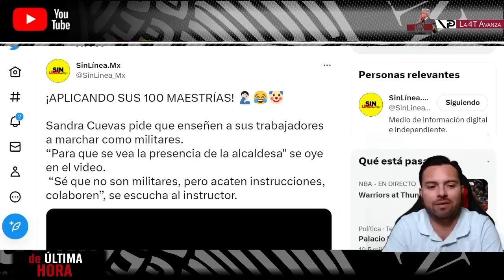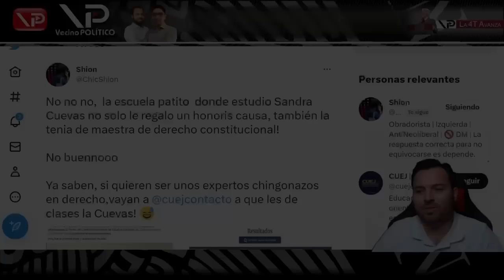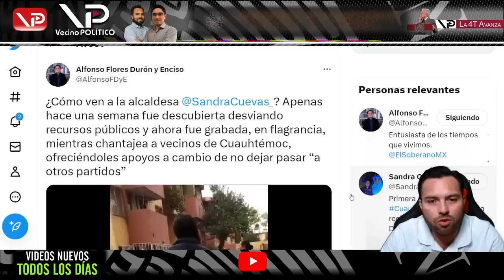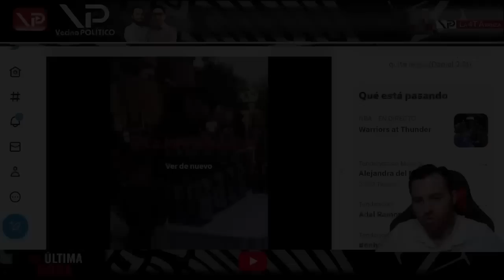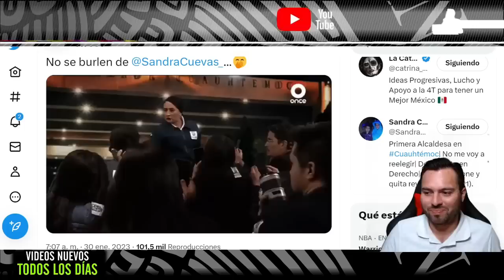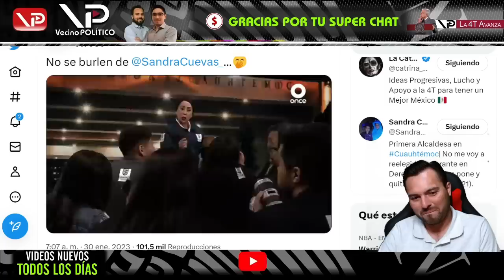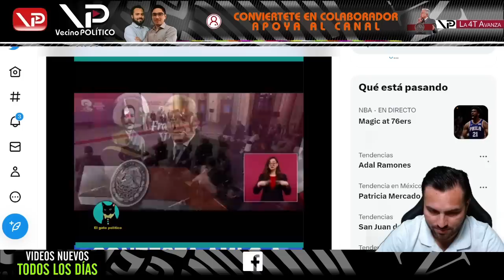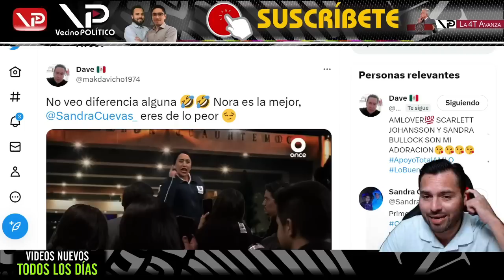¡TODO QUEDÓ GRABADO! ¡LA AGARRAN IN FRANGANTI! ¡ESTO QUE HIZO A VECINOS NO TIENE PERDÓN!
BIENVENIDO A VECINO POLITICO

¡TODO QUEDÓ GRABADO! ¡LA AGARRAN IN FRANGANTI! ¡ESTO QUE HIZO A VECINOS NO TIENE PERDÓN! - Vecino Politico